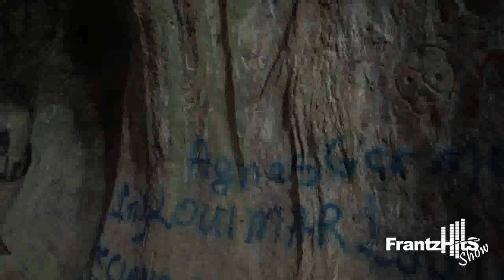REPÒTAJ SOU BASEN ZIM, YONN NAN PI GWO SIT TOURISTIK DEPATMAN “CENTRE”, VIL “HINCHE”